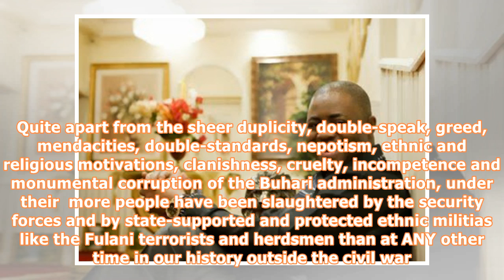Femi Fani-Kayode: Obasanjo and his love letter to Buhari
Few can dispute the fact that President Olusegun Obasanjo, the Ebora Owu, was one of those that brought President Muhammadu Buhari to power in 2015. Without Obasanjo’s wholesale and comprehensive endorsement Buhari would have failed woefully at the polls three years ago. Yet, in my view, today the Ebora Owu has absolved himself of this grave and monumental error by standing up to speak truth to power at great risk to his safety, fortunes and welfare and by sending our President an explosive, dam...